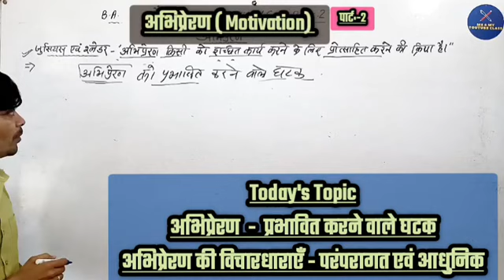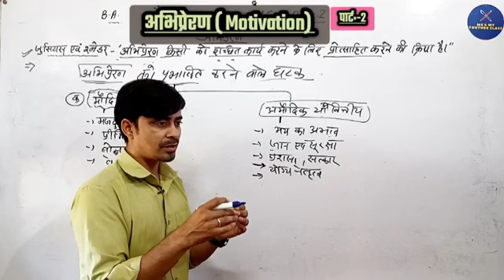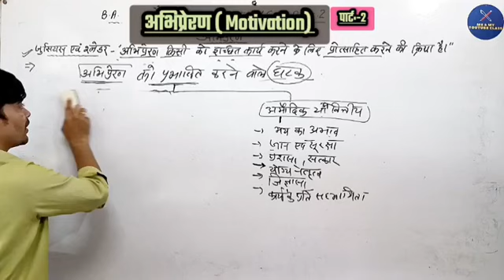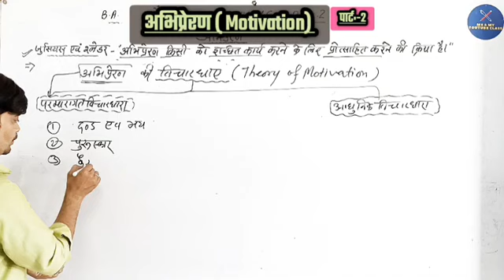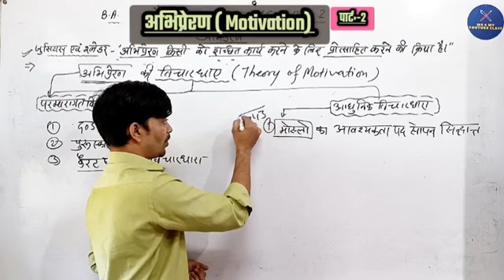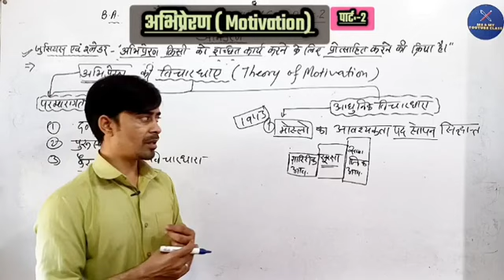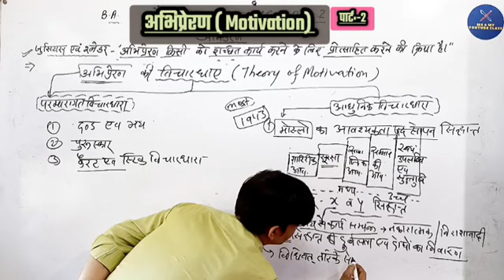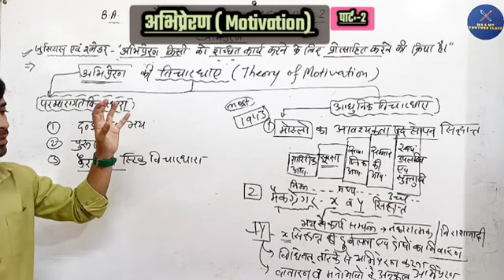B.A 3rd year: अभिप्रेरण(Motivation) पार्ट 2 , Pol.sci.